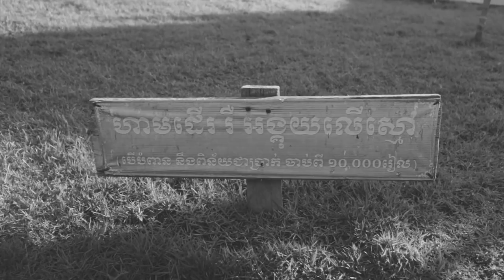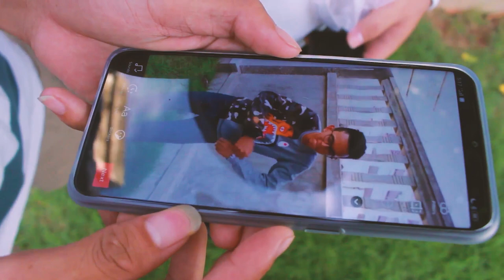First time on Tik Tok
The punishment continue from the previous challenge ( spicy noodle ).
Hope you guys enjoy our video clips.

Give us a Like in Facebook